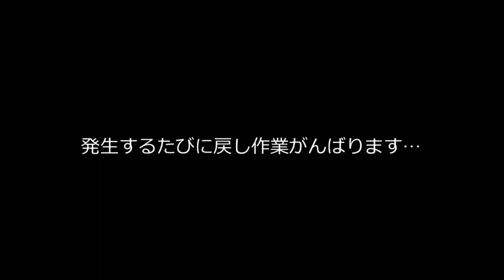#1【実況】FFシリーズ歴代No,1人気！ファイナルファンタジー7【ゆうしゃ・FFVII・FF7】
FFVII。楽しくプレイします。
※生放送のアーカイブです。バグによるフリーズなどは戻し作業をしてから繋いでおります。